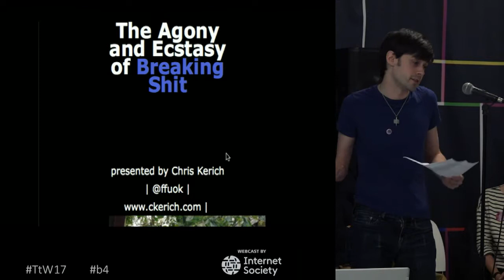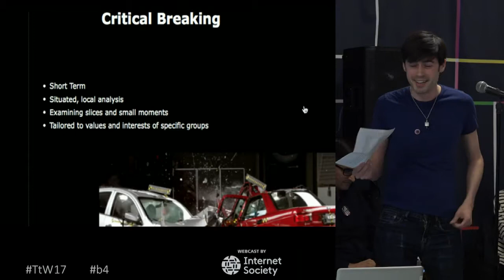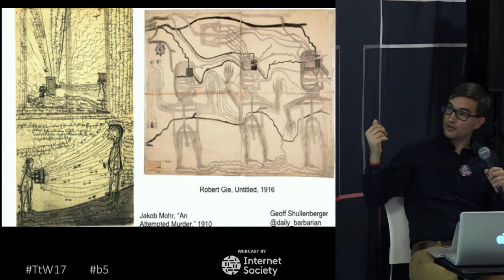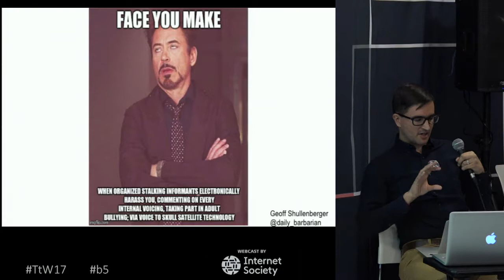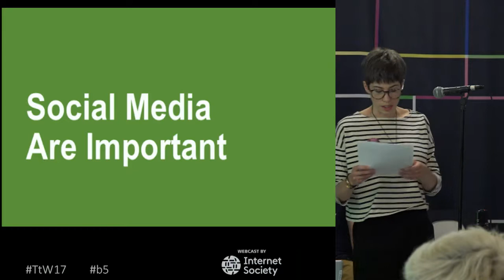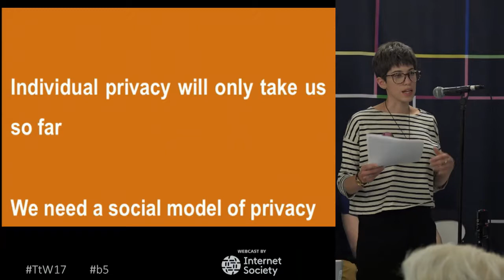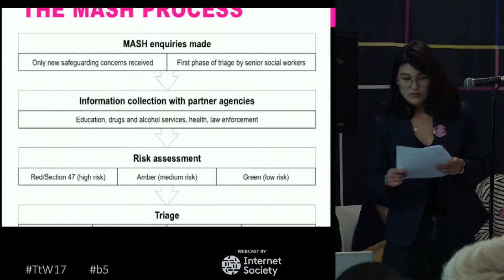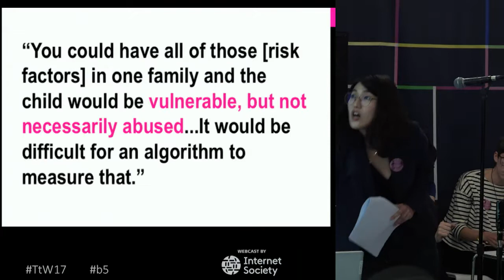TtW17 b5 Privacy and Control